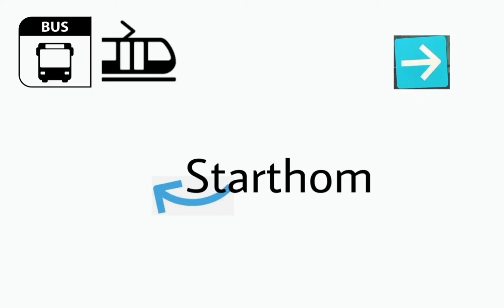Vue arrière bus Iveco urbanway 12 Diesel n.146 sur la ligne L5 de Ginko Besançon